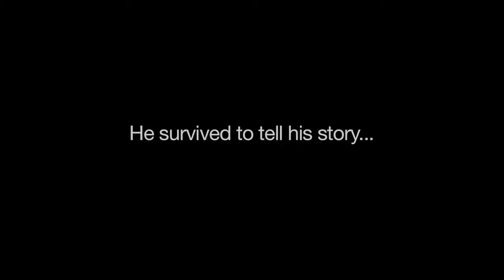João Silva speaks to Talk Radio 702's Jenny Crwys-Williams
New York Times photojournalist João Silva spoke to Talk Radio 702's Jenny Crwys-Williams on Thursday 27 March, 2012 about his injury while on patrol with U.S soldiers in Afghanistan in October, 2010.